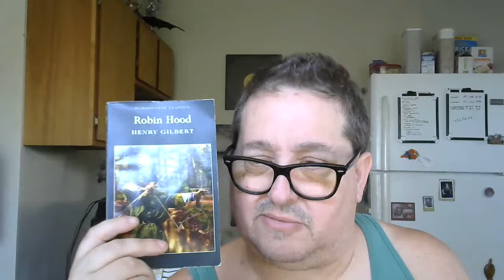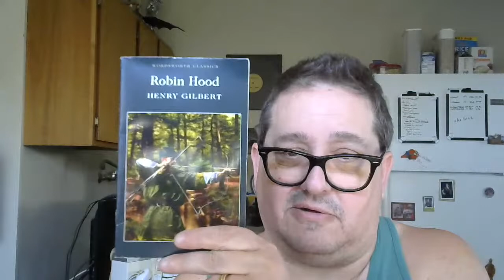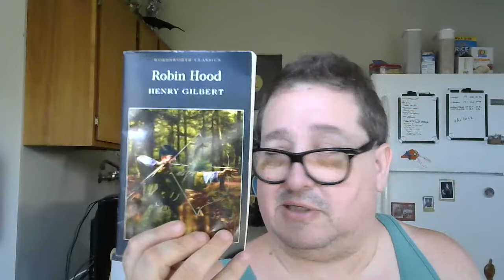Robin Hood Book Review Henry Gilbert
This was so different than what I expected.